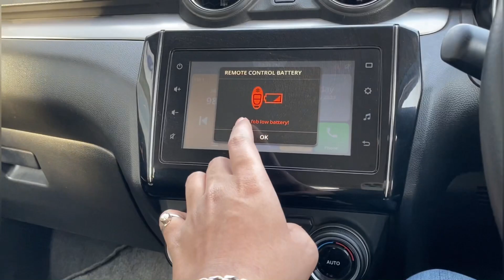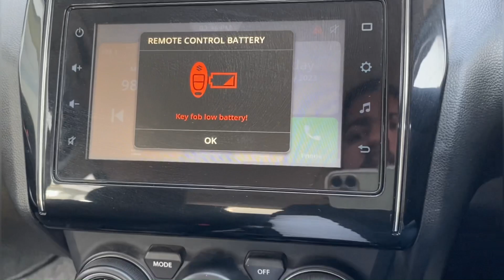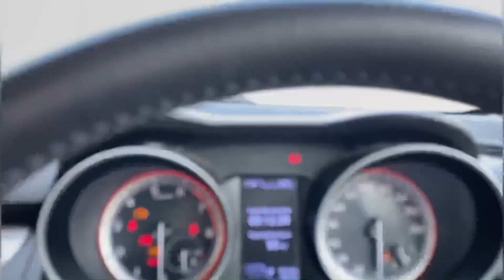सस्ती Mini Cooper ❤️✅🔥| Swift | 2023 | Zxi Plus DT